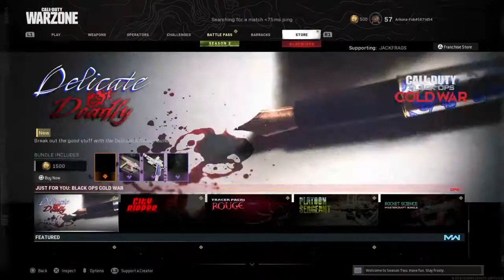Warzone pro play Arkona fob live part 15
He
I am having another channel